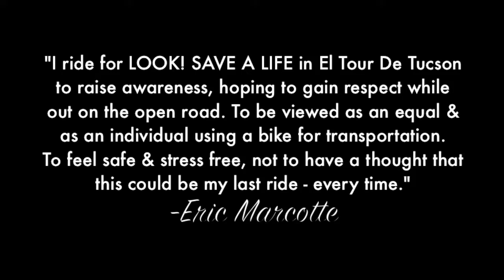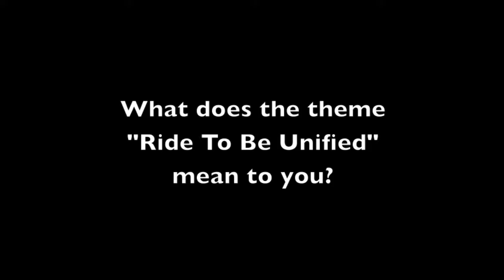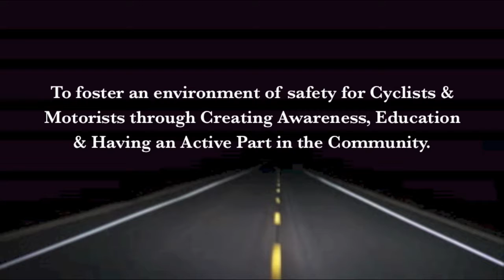Eric Marcotte El Tour